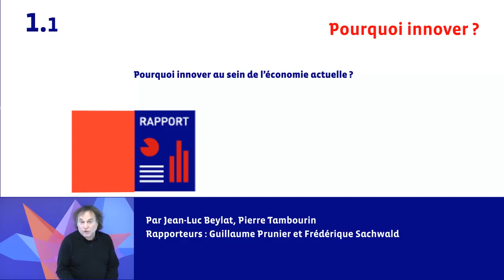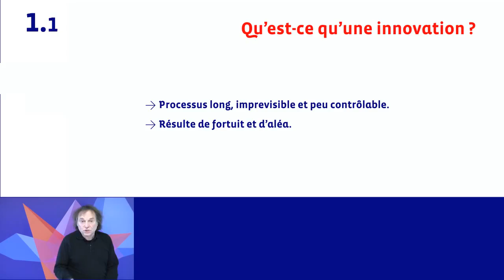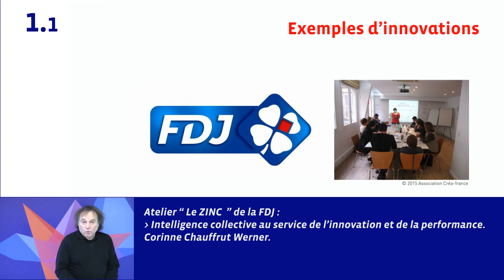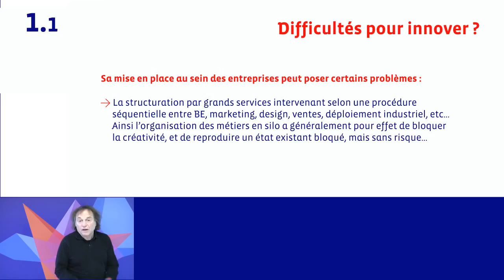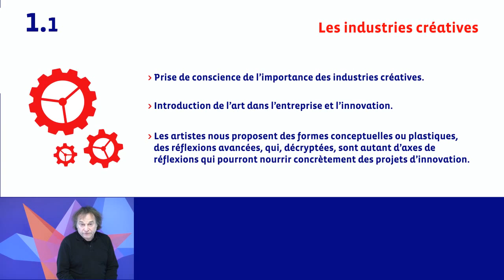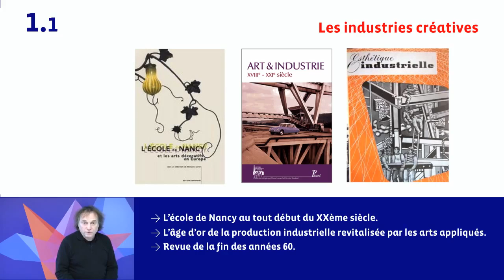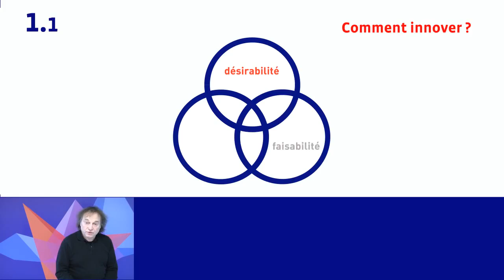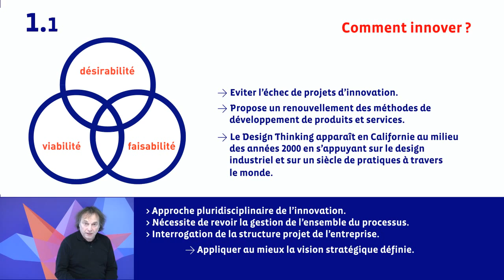Mooc Devenir entrepreneur par le Design Thinking IDEA 1 1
Nous allons proposer ici notre approche du Design Thinking. Gratuitement car c'est l'argent publique qui a financé cette belle expérience. Elle est le fruit du travail de la seule équipe pluridisciplinaire de recherche française qui a été dédiée pendant 3 ans au développement, à l'enseignement, et la vulgarisation de ce puissant mode collaboratif de projet. Tous ont ou ont eu une activité pour les entreprises et l'innovation : Philippe Silberzahn (Professeur à emlyon business school | Innovation, entrepreneuriat et transformation organisationnelle), Fabien Mieyeville (Full Professor, Université Claude Bernard Lyon 1, Polytech Lyon, Ampère UMR CNRS), Marie Goyon-Manas (Enseignant chercheur chez Ecole Centrale de Lyon, Anthropologie Laboratoire EVS UMR5600), Renaud Gaultier (Artist, entrepreneur & researcher. Art for Change? art environment fablab makers AI IOT biomimicry coopération ), Sandra Fagbohoun (Senior Consultant, Professeur, Chercheur académique, responsable académique Université Catholique de Lyon), et moi-même, Jean-Patrick Péché (45 ans de design, fondateur d'entreprises, consultant et enseignant en design Thinking pour de grandes entreprises et de grandes écoles), et d'autres que vous découvrirez au cours de cette expérience en ligne.
Leçon d'introduction : si le Design Thinking, en "version complète" comme proposé ici, n'est utile que pour répondre à un besoin d'innovation, il faut d'abord se poser cette question : pourquoi innover ?